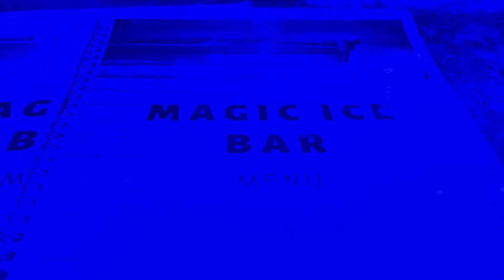CHILLING AT THE BAR MADE OF ICE.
Wow...! What a cool experience. Loving the ice art and enjoying every minute on it.